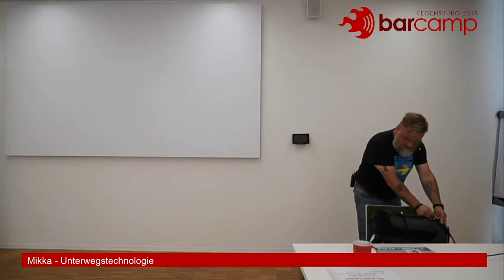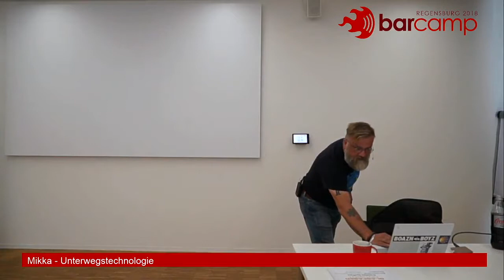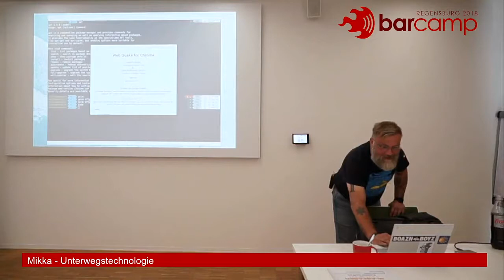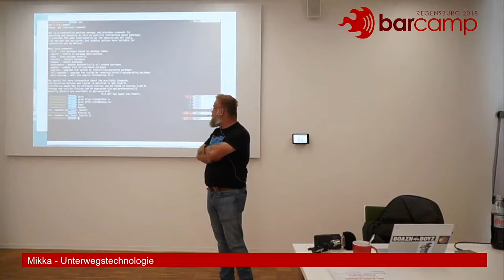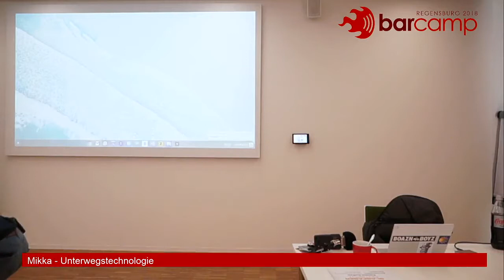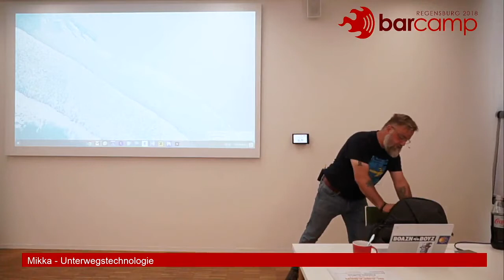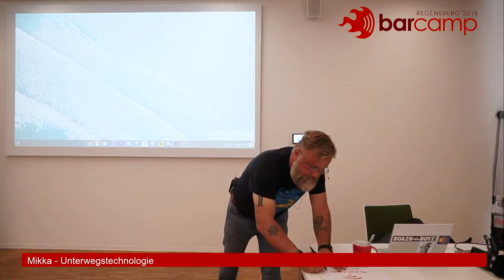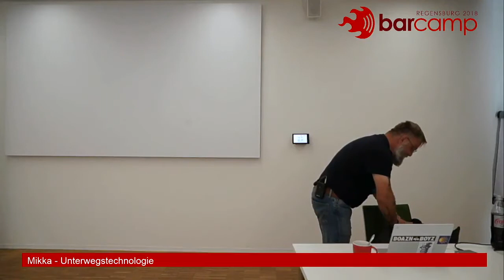Barcamp Regensburg 2018 - Mikka - Unterwegstechnologie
Mikka spricht über seine Erfahrungen nach seiner Rückkehr nach Deutschland im Jahr 2013, als er beschloss, mit der Bahncard 100 durch Deutschland zu reisen. Wie es ihm sechs Monate ohne festen Wohnsitz erging und auf welche Probleme er stieß, erklärt er in dieser Session.

Aufgenommen auf dem Barcamp Regensburg 2018.

Mikka ist 45 Jahre alt, Neurowissenschaftler, lebt seit Kurzem wieder in seiner alten Heimat, Bayern. Mehr über ihn und seine Arbeit findet man auf seiner Homepage